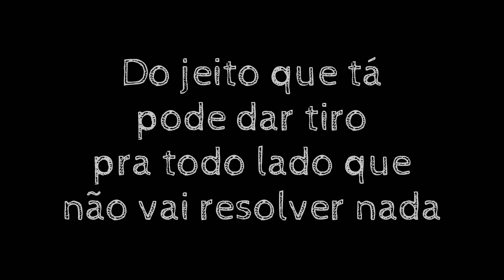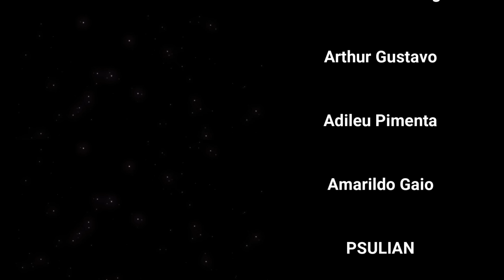EU DEIXEI PRA DEPOIS... 🤦‍♂️🤦‍♂️🤦‍♂️